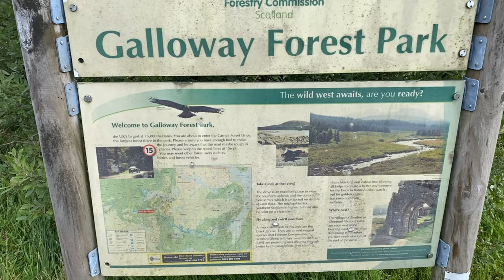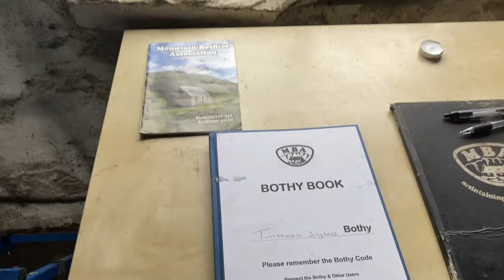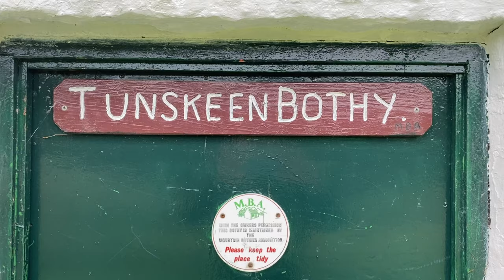Exploring Scotland’s First Bothy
Originally built in 1965, Tunskeen Bothy was the Scottish Mountain Bothy Associations first project. I planned to hike to this bothy and see what it was like, join me as I explore Scotland’s First Bothy